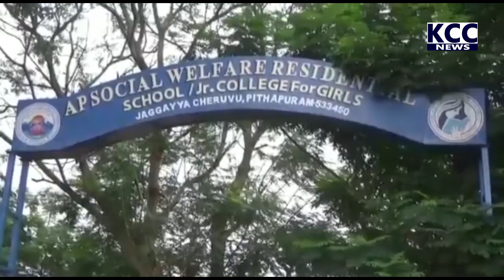PTP CO OPERATIVE CHAIRMAN GURKULAPATASALA || 14-11-2021 KCC NEWS